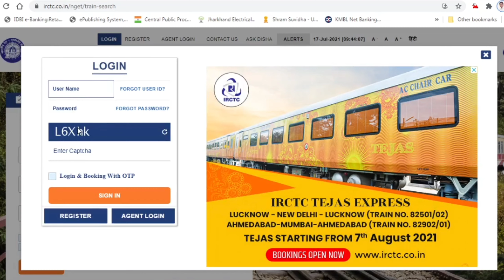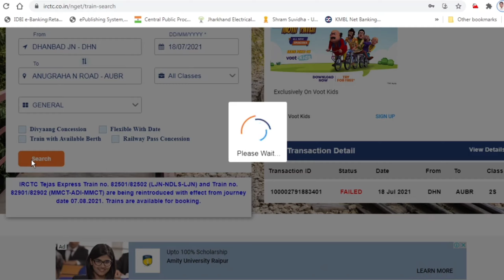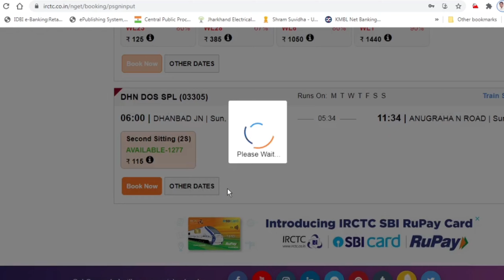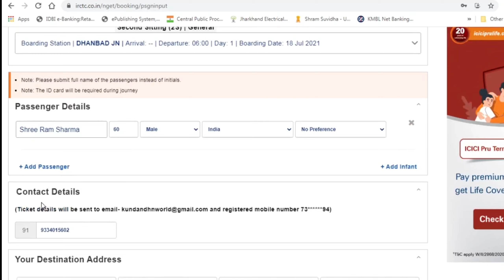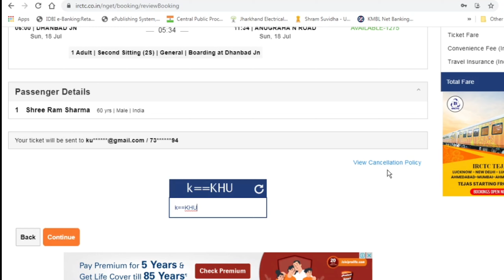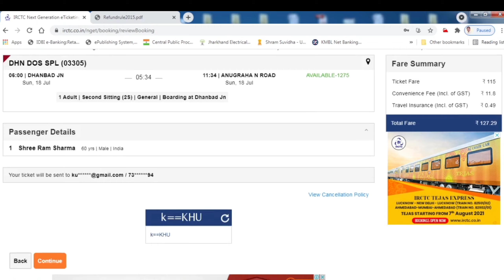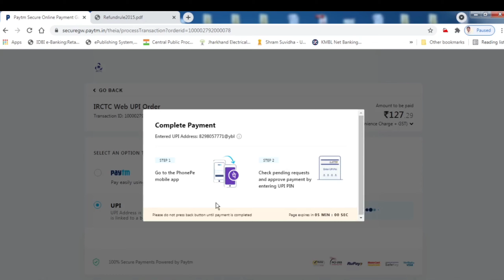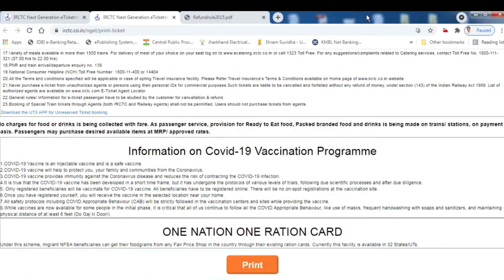IRCTC ticket Reservation|| How to do reservation in Train||Online Booking Train Ticket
IRCTC Ticket booking process || Reservation Ticket || How to do reservation in Train || Online Booking Train Ticket || Train Reservation

About videos:
In this video I show you that How to book online reservation ticket through IRCTC website step-by-step with full details.

My YOUTUBE STUDIO & Office ACCESSORIES